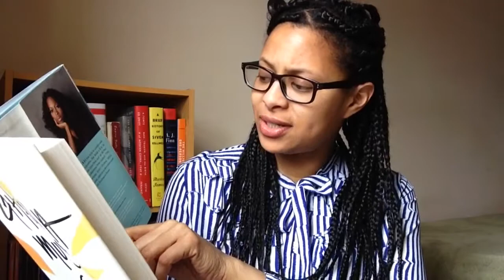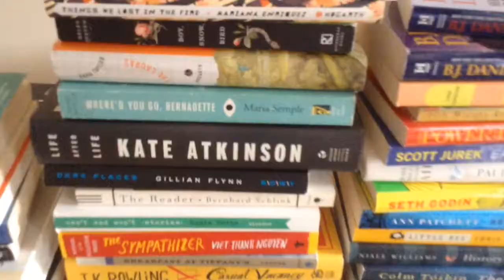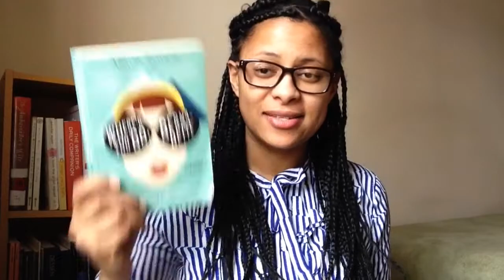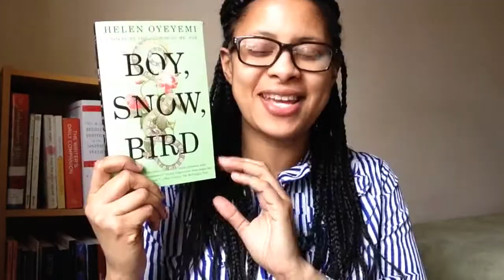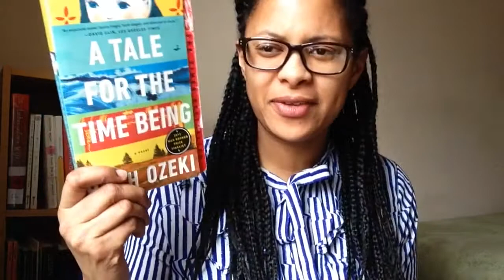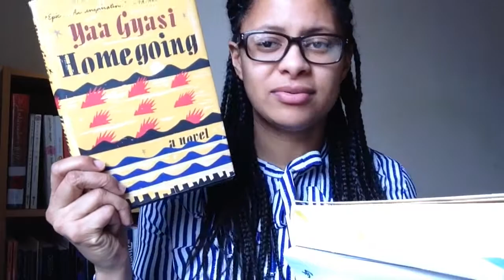Book Chain for International Women's Day | Runwright Reads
Happy International Women's Day to you! March 8 is being celebrated as the day to show female support so I thought I would make a video showing women authors being supported through book blurbs.
Also, clearly, I need to get a copy of Alice Sebold's The Lovely Bones for my shelves for next time I try a book chain.
Happy reading!